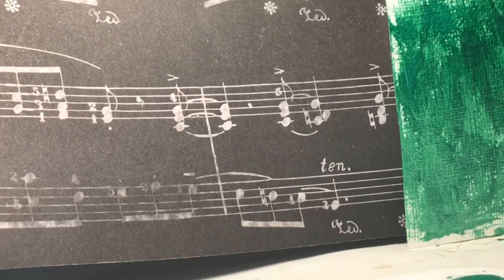I painted my Lps.. WITH MY LPS.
😅 I filmed this video while back, the same day music girl pro did her painting video, and I just barley remembered it. Hope you enjoy!

Inspired bu MusicGirlPro

( I’m not that active on Snapchat, I got it for the filters :p)

- ( song ) ...